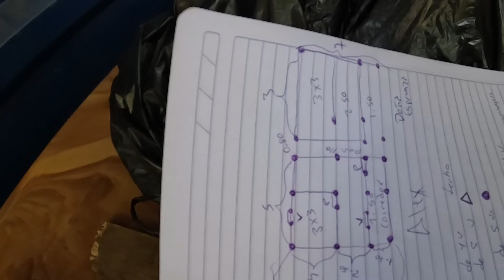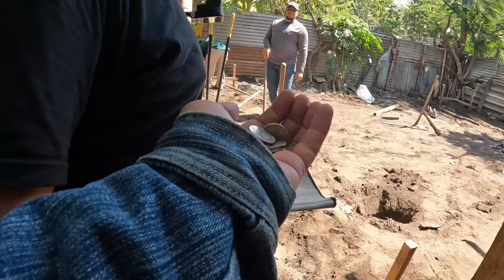Construyendo la casa del hijo de la abuelita Esperancita! con el team loco!